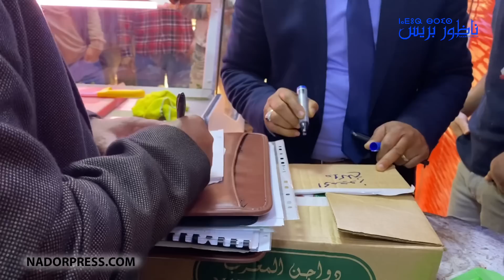بني أنصار : شوفو شحال لقاو ديال اللحوم الفاسدة وها شنو دارو ليها